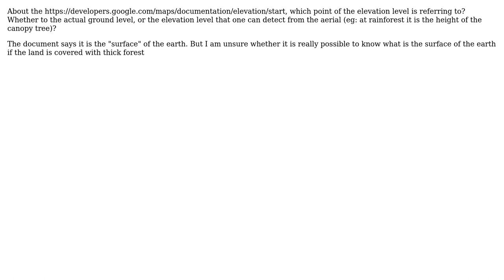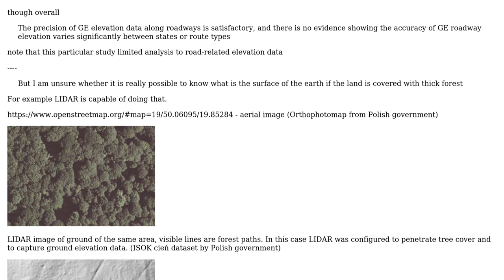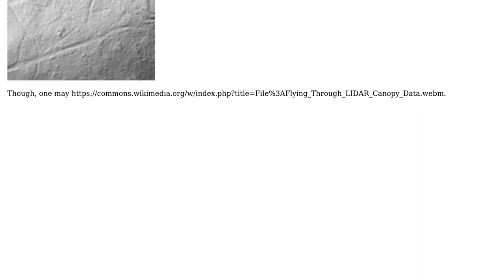GIS: Which point of elevation level from Google earth is referring to? (2 Solutions!!)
GIS: Which point of elevation level from Google earth is referring to?

With thanks & praise to God, and with thanks to the many people who have made this project possible! | Content (except music & images) licensed under CC BY-SA | Music | Images & others | With thanks to user reducing activity user radouxju user Graviton and the Stack Exchange Network Trademarks are property of their respective owners. You are responsible for your own actions.